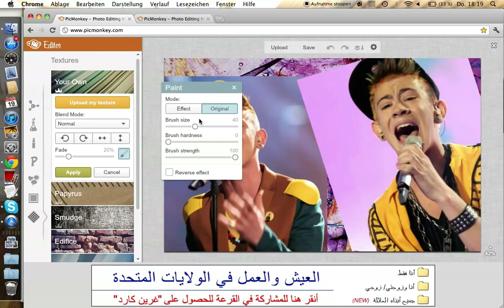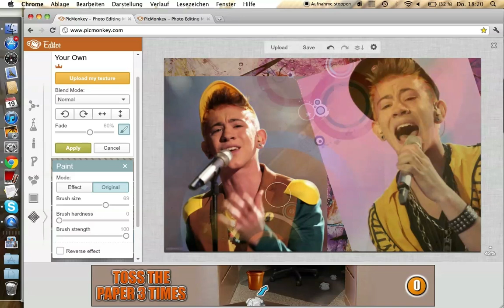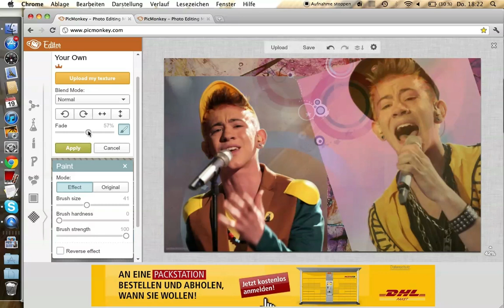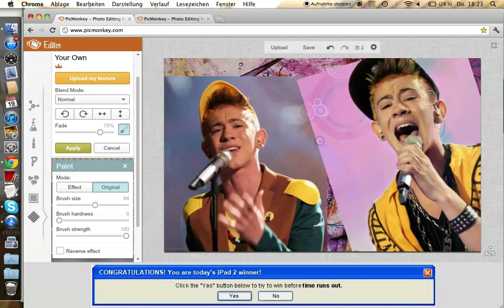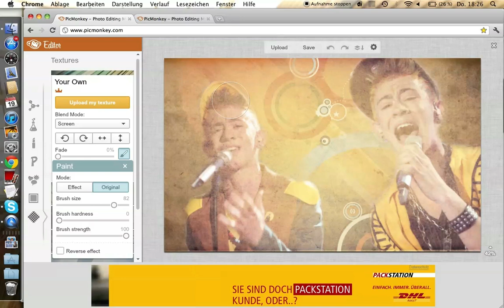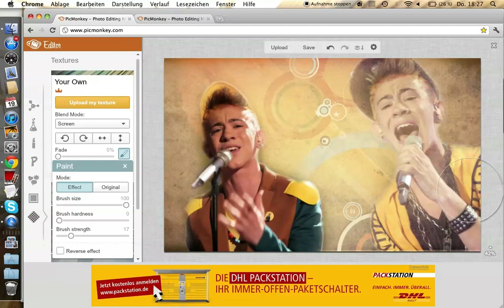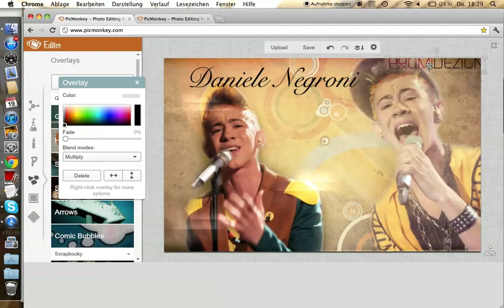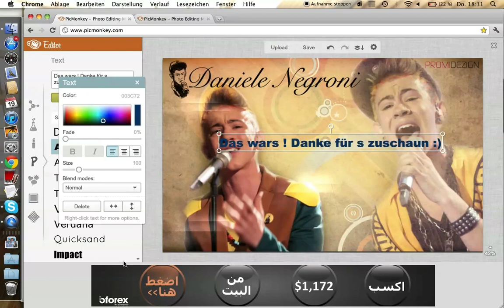Daniele Negroni (DSDS) Wallpaper - picmonkey